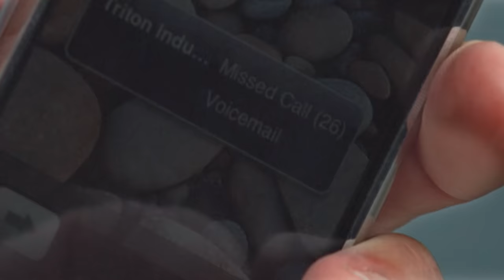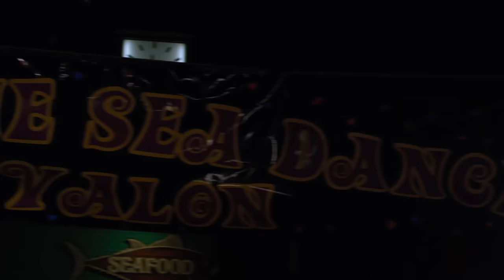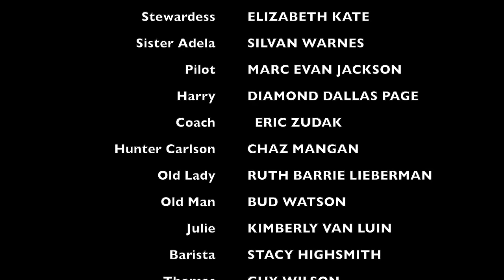Catalina Island (Comedy) Full Length Movie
Jack Kincaid believes he has the perfect life until his wife Keri divorces and wants to take the kids to New England to escape routine. The courts intervene and say the children cannot be moved from Los Angeles County. So she packs up the kids and takes them to America's last small town, Catalina Island.

Director: John Schneider
Cast: John Schneider, Eric Lange, Angel Oh
Comedy